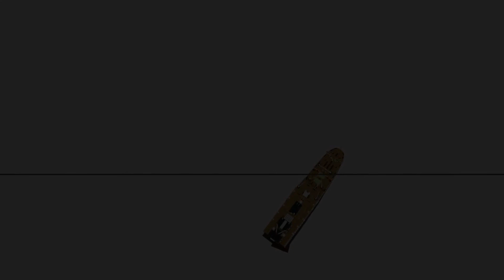2012 Titanic Sinking Theory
I will be Starting a Titanic Sinking Theory Series Similar to TA and Tornado Harry, Ideas belong To Them

Theories i Have Done:

1997 ☑️
2006 ☑️
2012 ☑️
2020 (THG)
Roy Mengot
My Theory